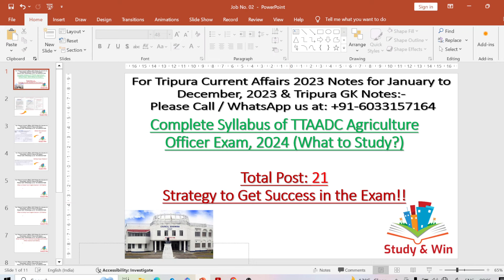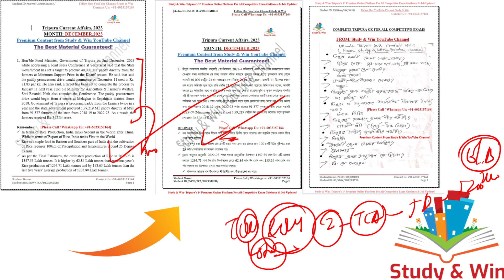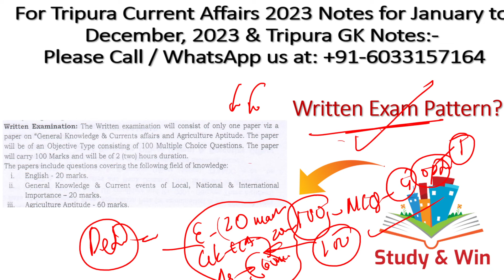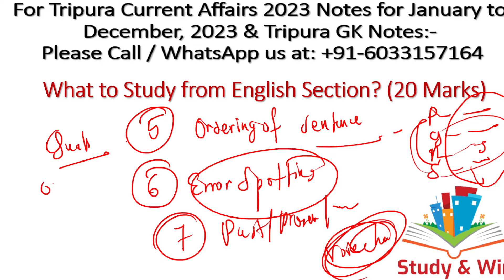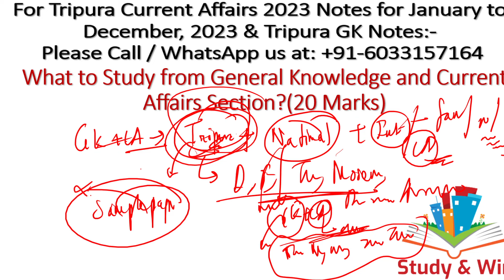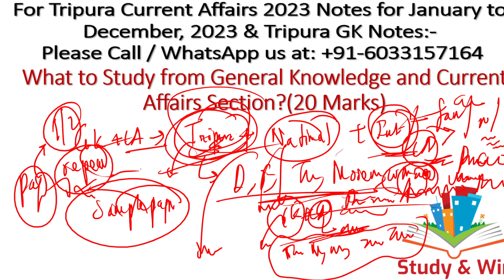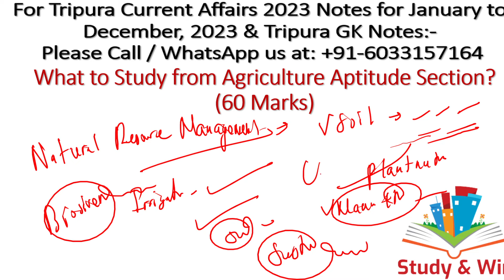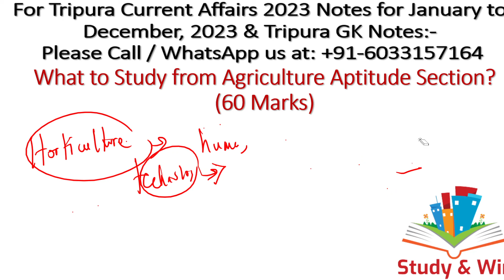Tripura TTAADC Recruitment 2024|TTAADC Agriculture Officer Job|TTAADC Jobs#ttaadcjob#ttaadcjobs2024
In this video we have discussed about the detailed Subject Wise Syllabus of TTAADC Agriculture Officer Recruitment 2024.  Do share the video with your friends.